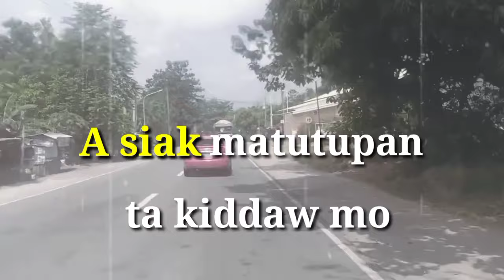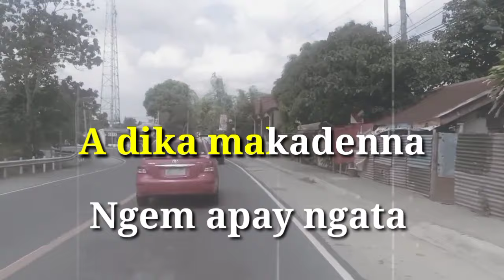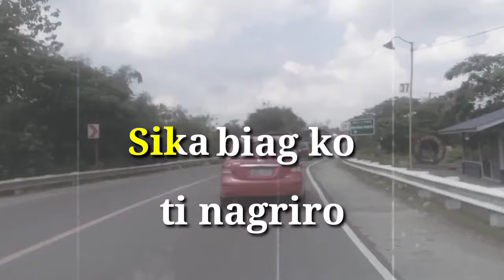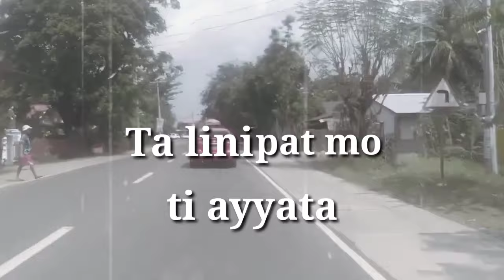KIDDAW ILOCANO KARAOKE SONG (no vocal) covered by musikalovers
Kiddaw ilocano karaoke song

Background were taken in alaminos pangasinan

Enjoy singing